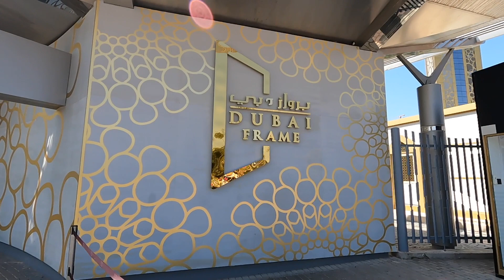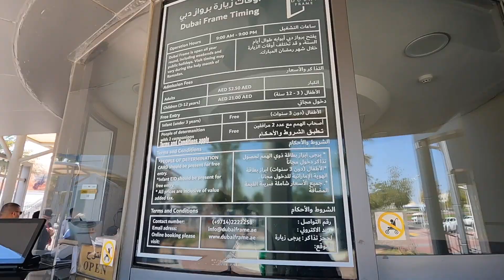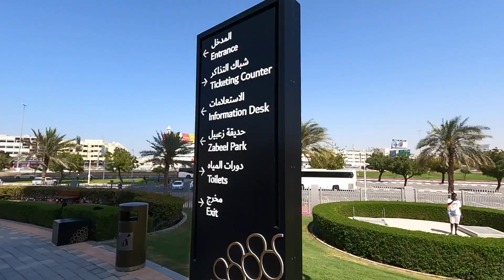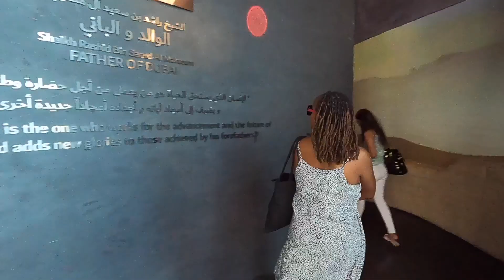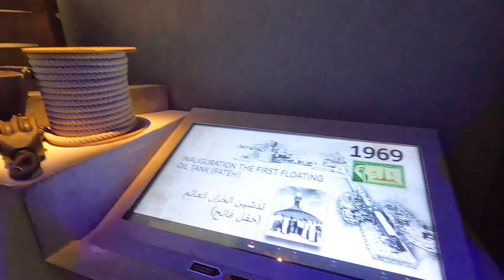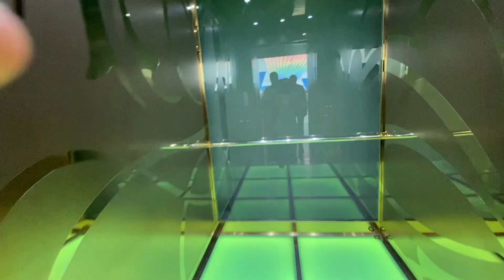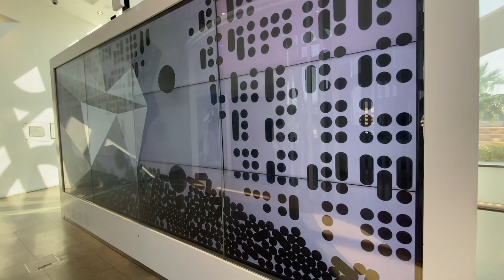THE DUBAI FRAME - Jaw-Dropping Views & Thrilling Sky Walk, Explore the Dubai Frame Like Never Before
The Dubai Frame is a towering architectural marvel that stands at a height of 150 meters, providing breathtaking panoramic views of Dubai's stunning skyline. Shaped like a giant picture frame, it is situated in Zabeel Park, offering a unique blend of futuristic design and traditional Arabian hospitality.

The landmark attraction features two towers connected by a 100-meter bridge, which visitors can cross to take in the stunning views of the city's iconic landmarks, including the Burj Khalifa, Emirates Towers, and Dubai Fountain. The highlight of the experience is the Glass Walk, a glass-bottomed walkway that offers an adrenaline-pumping experience as visitors walk 48 floors above the ground.

In addition to the stunning views, the Dubai Frame also offers visitors a glimpse into Dubai's past and present through a series of exhibits that showcase the city's transformation from a small fishing village to a global metropolis. The state-of-the-art museum also features interactive displays, augmented reality, and holographic projections, providing a unique and immersive learning experience.

The Dubai Frame is a must-visit destination for anyone traveling to Dubai, offering a unique perspective on the city's past, present, and future, all while providing a thrilling adventure high above the ground.